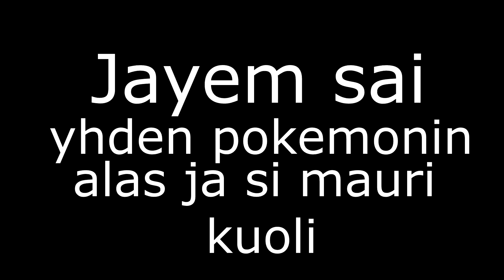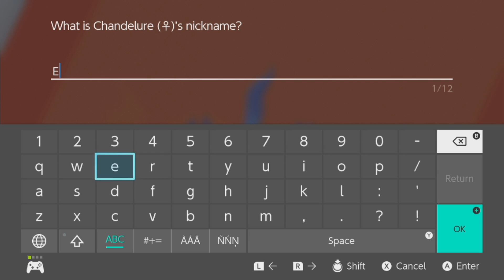Tuikusta tulivuoreen | Pokémon Shield #3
Tästä jaksosta voisi sanoa, että se on aika kuumottava.

Striimattu 1. ja 7. tammikuuta 2020

Kiitos kun katsoit videon! Muistahan tykätä, kommentoida ja jakaa videota, ne auttavat kanavaa suuresti! Ja tilaamalla et missaa tulevia videoitani ja striimejäni, joten sekin on vain suositeltavaa!